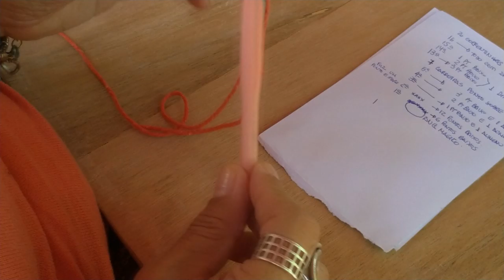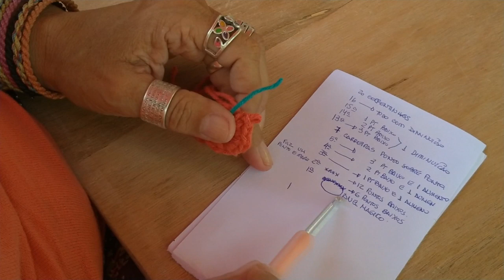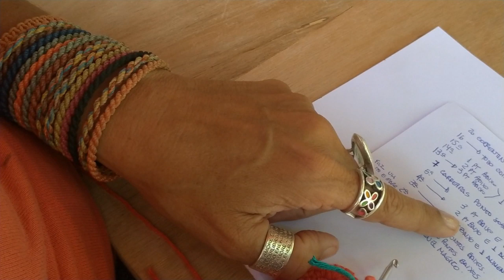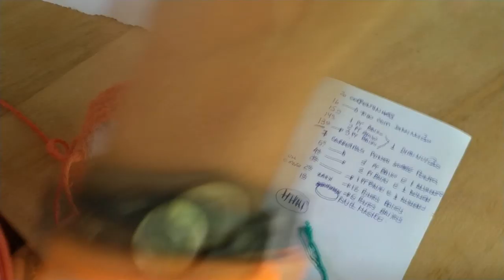DIY - Bolas de Natal em croche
Receita:
Fileira 1: 6 pontos baixos em um anel mágico
Fileira 2: 12 pontos baixos (2 pontos em cada ponto da fileira 1)
Fileira 3: 1 ponto baixo e um ponto de aumento
Fileira 4: 2 pontos baixos e 1 ponto de aumento
Fileira 5: 3 pontos baixos e 1 ponto de aumento
Fileira 6 a 12: 1 ponto baixo em cada ponto
Fileira 13: 3 pontos baixos e uma diminuição
Fileira 14: 2 pontos baixos e uma diminuição
Fileira 15: 1 ponto baixo e uma diminuição
Fileira 16: Diminuição em todos os pontos.
Finaliza com 20 correntinhas.